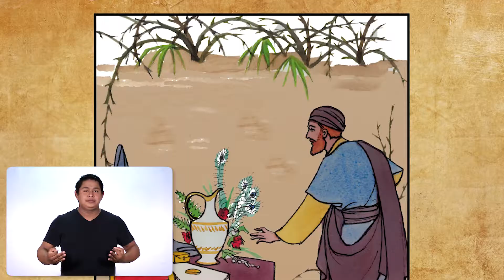049 - La Parábola del Sembrador (LSM)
Referencias Bíblicas: Mateo 13: 1-9, 18-23
Jesús cuenta la historia de un granjero para mostrar que hay diferentes resultados al escuchar del reino de los cielos.

Pregunta 1: ¿Cómo es que las preocupaciones, las riquezas y los placeres de la vida detienen a muchos de aceptar la Palabra de Dios?

Pregunta 2: ¿Qué puedes hacer para ser tierra fértil?

Pregunta 3: Ya que la semilla es la Palabra de Dios y la tierra representa los corazones y mentes de la gente, ¿qué indica esta parábola relativo a la responsabilidad de la iglesia?

Ver, bajar, o imprimir las preguntas de reflexión de El Evangelio Global